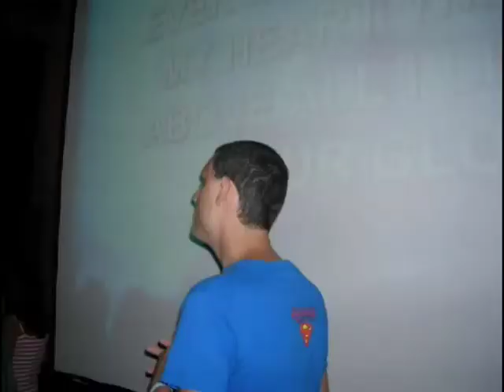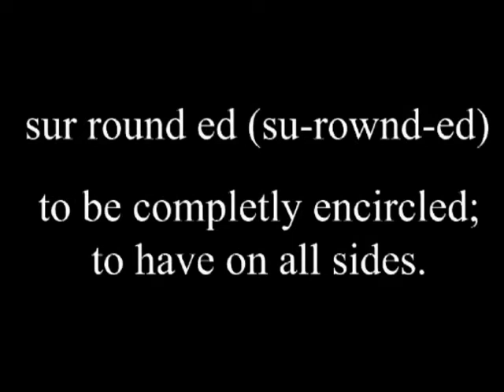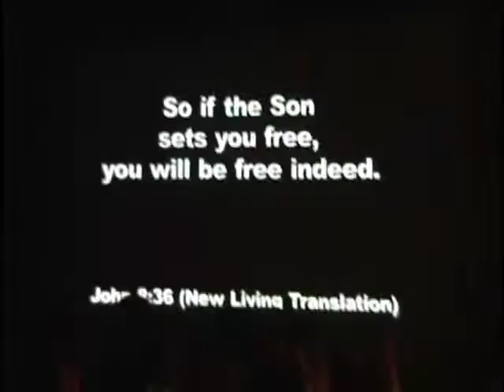Surrounded Conference 2005 FRESNO P.C.!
Surrounded Conference // April 6-8, 2005
Palm Springs, CA
great video update by FRESNO p.c.
I can't wait to see more videos from them!